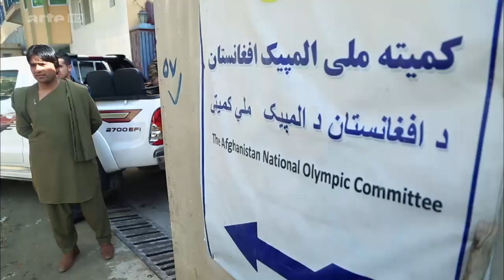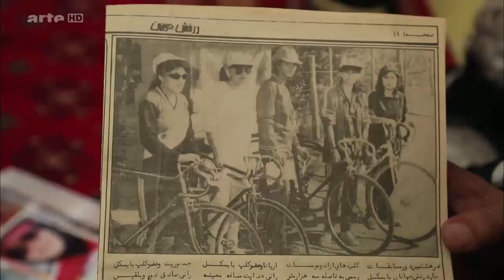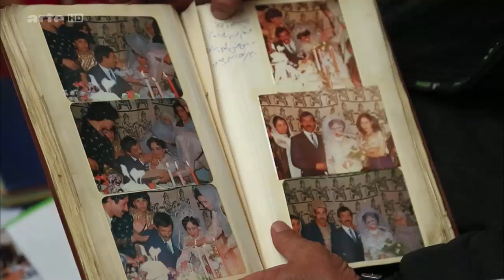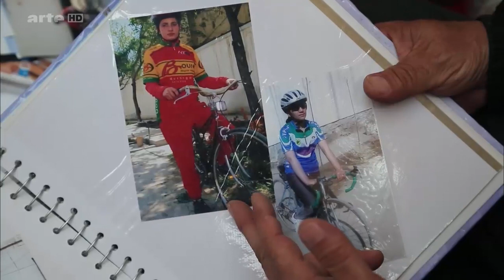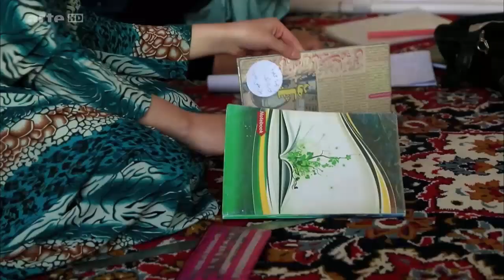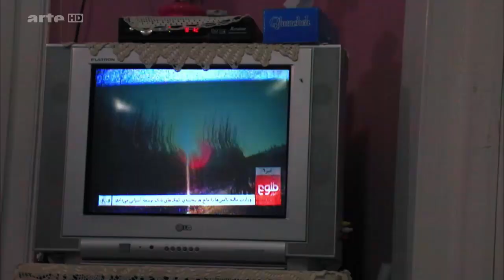Afghanistan Road bike instead of Burka women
reportage over het vrouwen wielrennen in afganistan.
Afghanistan-Road_bike_instead_of_Burka

If they flit through Kabul to train on the bike for the Olympics, then the people cheer or throw stones at them ...

 In Afghanistan it is unthinkable to ride a bicycle for girls and women - the notions of womanhood in this conservative society, the pressure by the religious terrorism of the Taliban,these are for many insurmountable obstacles. But there are a couple of young women who fight it: The two sisters Massuma and Sarah are 19 and 17 years old, both the performers inside the Olympic cycling selection Afghanistan. Parents encourage their daughters to do what they feel called. Her coach,a former cycling champion, she seeking support. The girls in this team are therefore the only women in Afghanistan who are allowed to leave the house in pantaloons.
 Of course, this is not: Many think this is great, a necessary step in the emancipation of women in Afghanistan.But many are against it: instead they cheer from the roadside, some stones and throw fruit to the racers. Last year a group Bearded lurked her coach at home and abused him, threatening letters he received regularly. Yet they all go on: that it combines the dream,one day to represent their country at the Olympic Games.